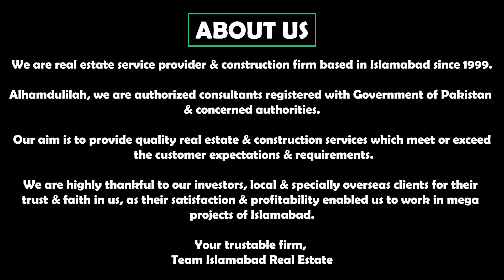7 Wonders City Islamabad || 7 Wonders City GFS Islamabad News || Seven Wonders City Islamabad Latest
7 Wonders City Islamabad || 7 Wonders City GFS Islamabad News || Seven Wonders City Islamabad Latest

Rudn Enclave
Kingdom Valley Islamabad
7 wonders city Islamabad
7 wonders city Peshawar